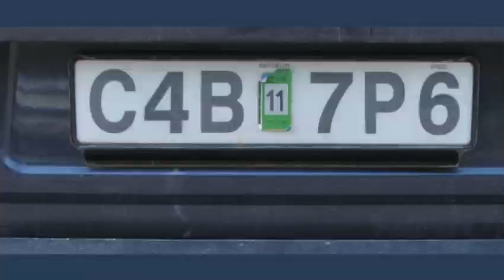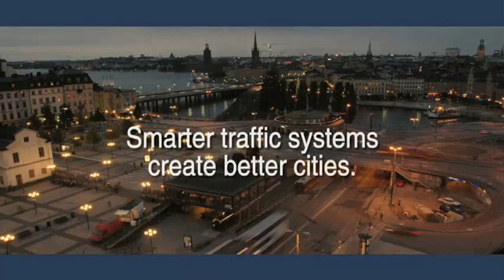Loretta Napoleoni: The intricate economics of terrorism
Loretta Napoleoni details her rare opportunity to talk to the secretive Italian Red Brigades -- an experience that sparked a lifelong interest in terrorism. She gives a behind-the-scenes look at its complex economics, revealing a surprising connection between money laundering and the US Patriot Act.